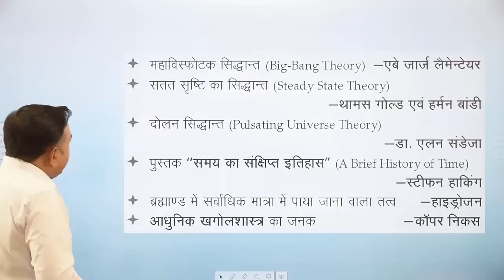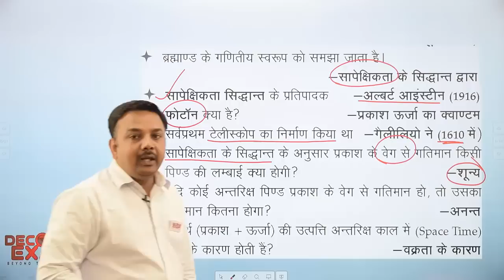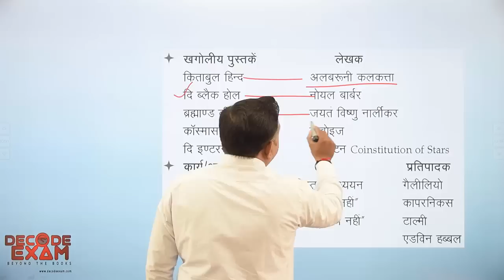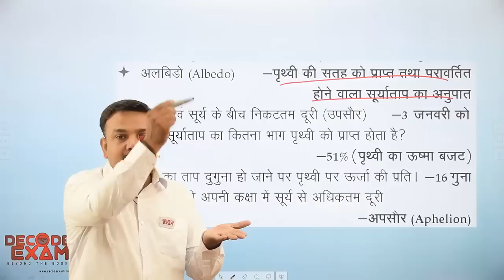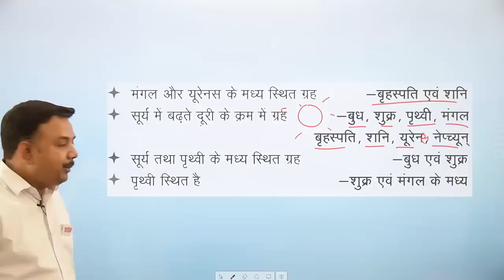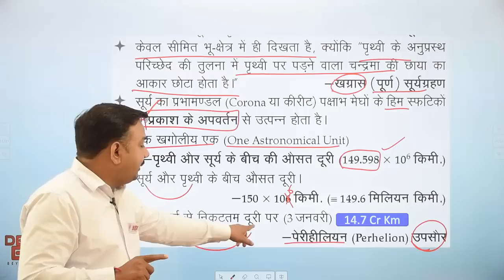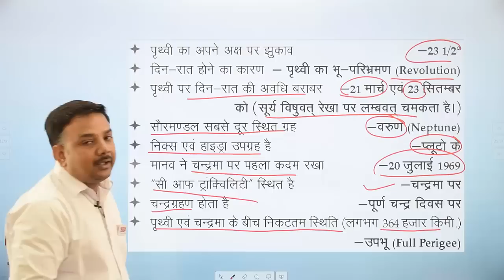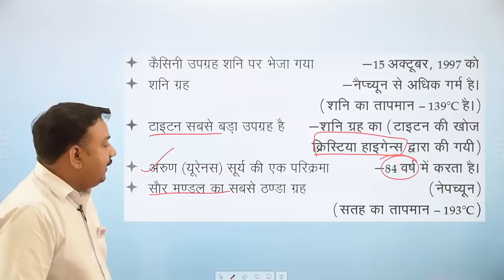UPSSSC Lower PCS Geography Gk / UPSSSC Lower Subordinate Geography Gk important Facts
World Geography (खगोलिकी) important facts

UPSSSC Lower Subordinate 2019 / Lower PCS 2019 New Syllabus and Pattern
lower PCS Complete strategy || UPSSSC lower subordinate Exam 2019 Syllabus Analysis
UPSSSC lower subordinate Exam 2019 Syllabus Pattern full detail || UPSSSC Lower PCS 2019
टेस्ट सीरीज को ज्वाइन करने से पहले निम्न लिंक से डेमो टेस्ट की PDF File डाउनलोड करके टेस्ट की गुणवत्ता को अवश्य देखें और फिर निर्णय ले |

UPSSSC Lower Subordinate Recruitment Exam 2019 हेतु अतिसंभावित प्रश्नों पर आधारित टेस्ट सीरीज
टेस्ट सीरीज परीक्षा होने तक उपलब्ध रहेगी| टेस्ट ऑनलाइन उपलब्ध होगा और प्रश्नों की पूर्ण व्याख्या सहित पीडीऍफ़ आपको प्राप्त होगी|
1 (डेमो टेस्ट फ्री) + 12 (विषयवार टेस्ट) + 10 फुल टेस्ट = Total 22 Paid Test
टेस्ट सीरीज (22+1 Online Tests with full description and PDF) को join करने के लिये “Lower 2019” लिखकर पर व्हाट्सएप से भेजिए। आगे की सारी प्रक्रिया आपको आपके व्हाट्सएप पर ही बता दी जाएगी।
LowerPCS लोअरसबआर्डिनेट2019 Lower_PCS_Crash_Course UPSSSC Lower Subordinate 2019 || Lower PCS Preparation || लोवर पीसीएस 2019 || लोअरपीसीएस lowerPCS Lower PCS 2019
Lower PCS Complete test series || UPSSSC lower subordinate Exam 2019 Syllabus Analysis